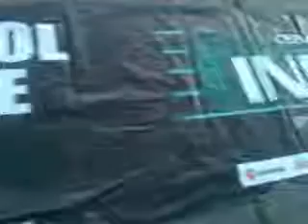CAIFANES SAN LUIS POTOSI